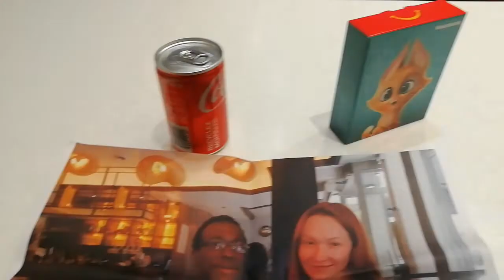⚜️La PHOTOGRAPHIE de Jean DE BOURBON